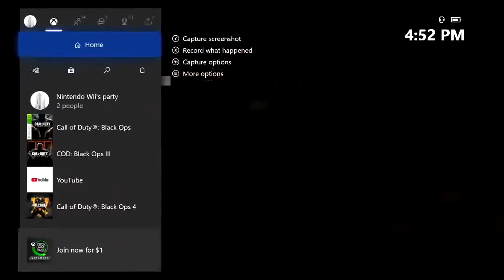Round 65 (RECAP)